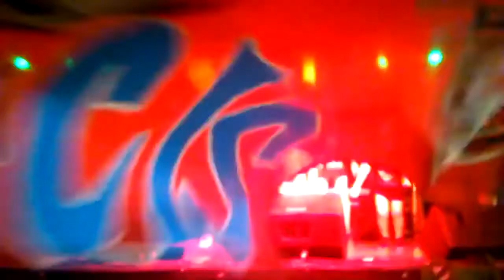FUEGO RITUAL | Muevelo por los piojitos | Ballester 28 2 17